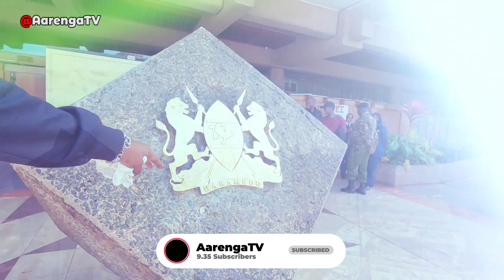I Visited The Kenyatta International Convention Centre – KICC 🇰🇪 II What Lovely Place To Visit